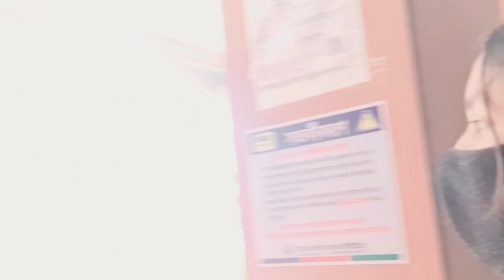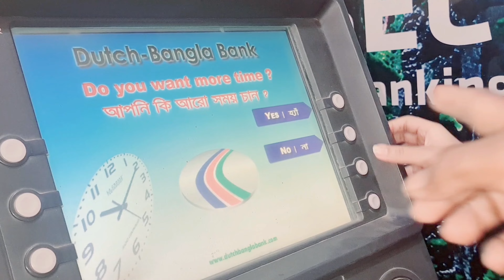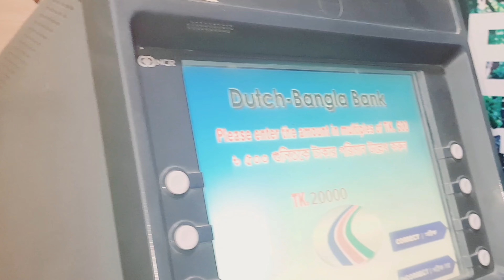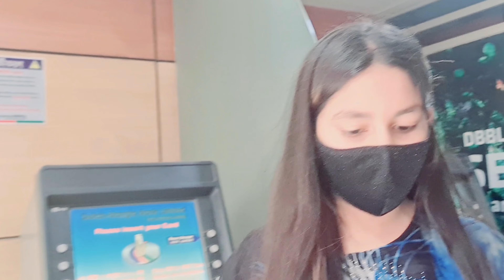ফেসবুক থেকে বিশ হাজার টাকা উঠিয়ে কি করবে রাকিবা 👍👍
Welcome to "Mukty Begum Vlog" YouTube Channel.My Name Is Mukty.